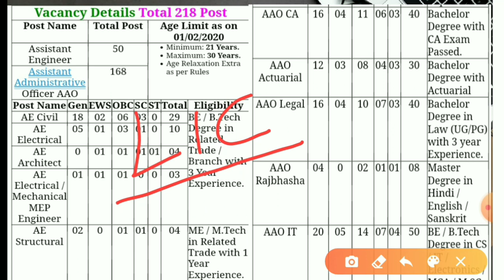GOOD NEWS ABOUT INSURANCE EXAM 2020,LIC AAO/LIC Assistant/LIC ADO, NIACL AO/Assistant/EPFO/ESIC,2020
दोस्तों आप लोग Current affairs/Banking Awareness/ Satic GK me 100℅Score करना चाहते हैं तो Affairs Cloud se जरूर पढ़ें.All the best👍💯

GOOD NEWS ABOUT INSURANCE EXAM 2020,LIC AAO/LIC Assistant/LIC ADO, NIACL AO/Assistant/EPFO/ESIC

LIC ADO 2020 Notification, LIC HFL holds the recruitment for three posts:
LIC HFL Associate
LIC HFL Assistant
LIC HFL Assistant Manager
New India Assurance
Company Limited (NIACL)
1.Assistant
2.Administrative Officer
IRDAI, EPFO, ESIC EXAM IN 2020,

Bank Vacancies in 2020II2020 में,बैकों में
Vacancies आऐगा या नहीं?
SBI PO/ Clerk/SO Recruitment  2020
IBPS RRB PO/Clerk Recruitment  2020
IBPS PO /Clerk/SO Recruitment  2020
RBI Grade B Officer Recruitment  2020
BANK PGDBF Course Vacancies 2020